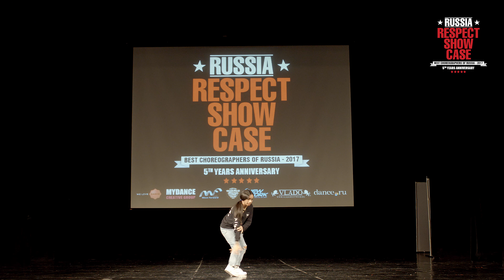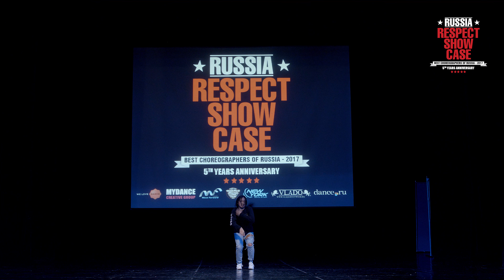YSABELLE CAPITULE (USA) | JUDGE | RUSSIA RESPECT SHOWCASE 2017 [OFFICIAL 4K]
- RUSSIA - RESPECT SHOWCASE 2017 - Best choreographers of Russia

5-й Ежегодный Всероссийский фестиваль с показательными выступлениями команд лучших хореографов РОССИИ и мастер-классами топ-хореографов мира.